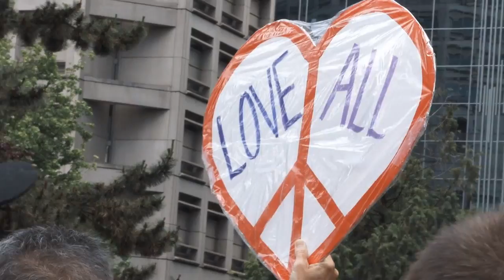Who You Really Are (Official Video) Chris Amodeo and The Modern Minds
Another new video of an original song I wrote.
From the album Homo Luminous. Thanks to Ray Weston for producing and playing drums.